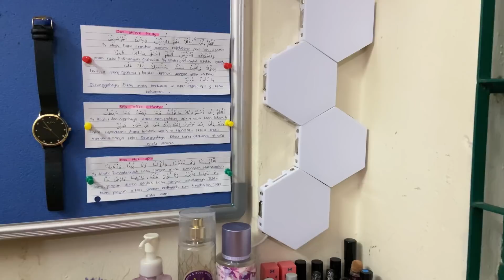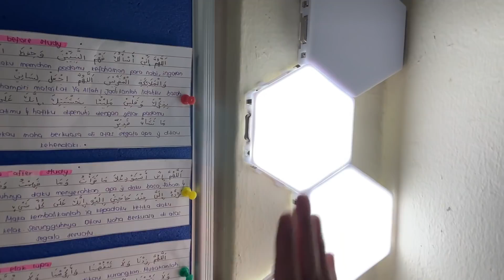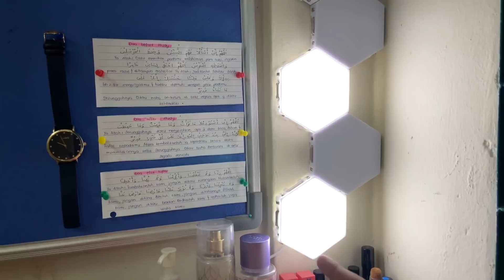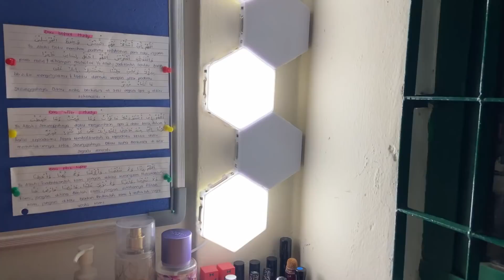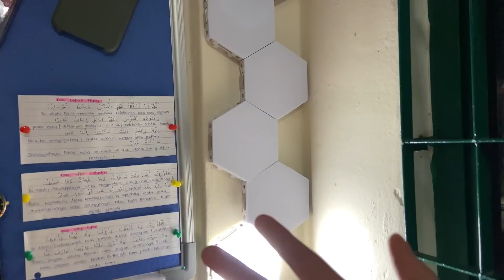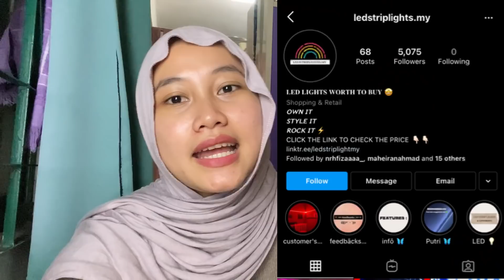UNBOXING MY NEW LAMPU tapi untuk tidur ke study?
- responsible and friendly customer service
- bubble wrap for protection during shipping
- postage every monday and thursday
- have so many good reviews
- just plug and play ⚡
- own it, style it and rock it 🔥